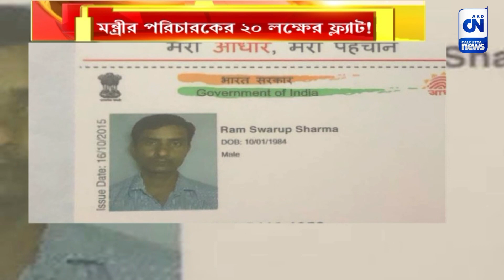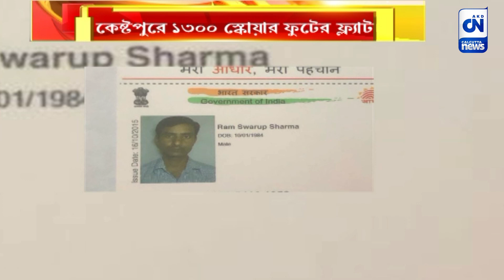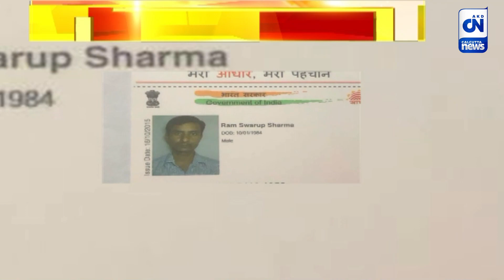মন্ত্রীর পরিচারকের ২০ লক্ষের ফ্ল্যাট! কী বলছেন পড়শিরা | ক্যালকাটা নিউজ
মন্ত্রীর পরিচারকের ২০ লক্ষের ফ্ল্যাট! কী বলছেন পড়শিরা

রেশন দুর্নীতি-কাণ্ডে এক চালকল মালিককে জিজ্ঞাসাবাদ করে ইডির মনে প্রশ্ন, বাড়ির পরিচারকের নামেও কি সম্পত্তি বানিয়েছেন রাজ্যের বনমন্ত্রী? এই চর্চার মধ্যেই জ্যোতিপ্রিয় মল্লিকের পরিচারক রামস্বরূপ শর্মার একটি ফ্ল্যাটের হদিশ কেষ্টপুরে অঞ্চলে। প্রায় কুড়ি লক্ষ টাকা মূল্যের এই ফ্ল্যাট কেষ্টপুরের প্রফুল্ল কানন অঞ্চলে।